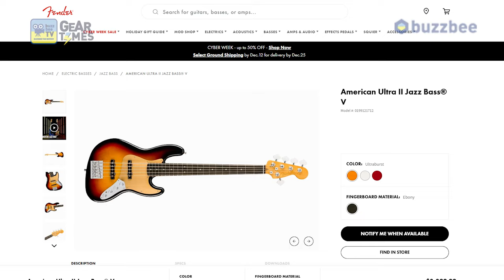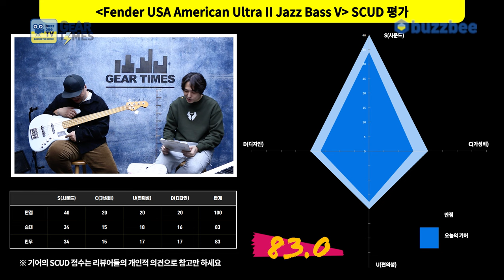GearTimes 4178회 펜더 Fender USA American Ultra II Jazz Bass V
펜더 Fender USA American Ultra II Jazz Bass V

0:00 오프닝
1:42 스펙(Spec)
3:15 사운드 테스트(Sound test)
7:25 시연 (Demo)
9:40 한줄평
10:19 점수